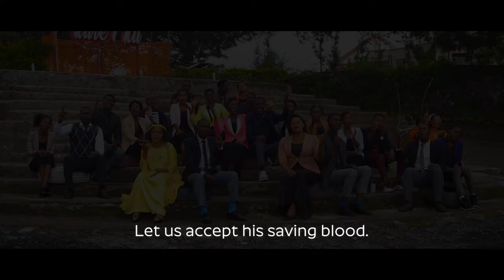PILATO, Uenezaji Gospel Choir OFFICIAL VIDEO 2023. All rights reserved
"The song "Pilato"  can offer us important moral lessons and insights into our lives, even today. The story of Pontius Pilate in the Bible is a powerful reminder of the consequences of our actions, and the importance of taking responsibility for them.

This song can inspire us to reflect on our own lives and the choices we make, and to consider the impact those choices have on ourselves and others. We can learn from the mistakes of Pilate, who was swayed by the opinions of others and ultimately made a decision that had devastating consequences.

In addition, the song can remind us of the importance of faith, redemption, and forgiveness. Despite the tragic events that transpired, the story of Jesus and Pilate ultimately teaches us about the power of love and compassion, and the ability of people to find redemption and hope even in the most difficult of circumstances.

Overall, "Pilato" is a poignant and moving song that can inspire us to live our lives with purpose, integrity, and compassion. It reminds us of the importance of our actions and the impact they can have on others, and encourages us to seek forgiveness and redemption when we fall short. It is a timeless story with valuable lessons that can resonate with people of all ages and backgrounds.
Song title: Pilato
Author: @UenezajiGospelChoir
Language: Swahili
Composer: Héritier Shankulu.
Coach:Greuze Kabamba
Instrumental: Greuze Kabamba
Recording & Editing: DJ Sila
Mixing & Mastering: DJ Sila
Studio: Mbunda Studio
Instrumentation Credits: Greuze Kaamba.
Video rights: Exclusively owned by Uenezaji Gospel Choir
Uenezaji Gospel Choir is not currently in agreement with anyone to license the Music in our Videos. Those doing it on several of our songs are infringing and we are working to rectify it. The details will be officially announced on our official platforms.